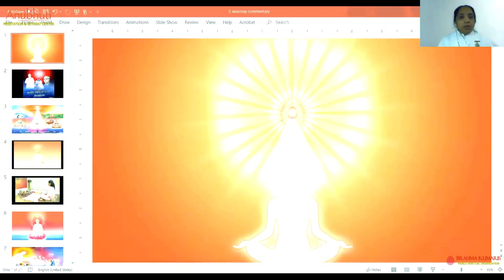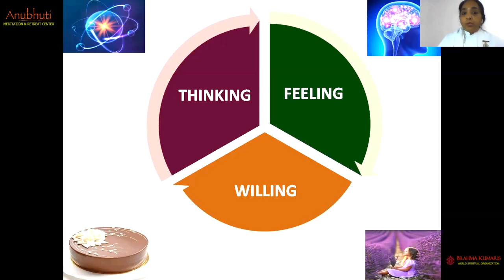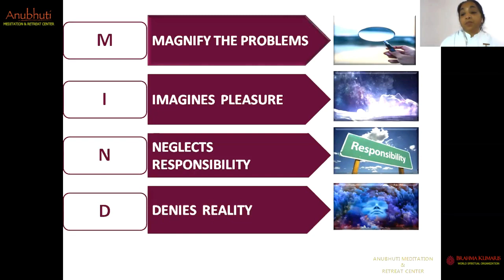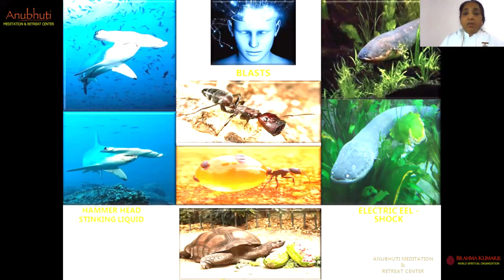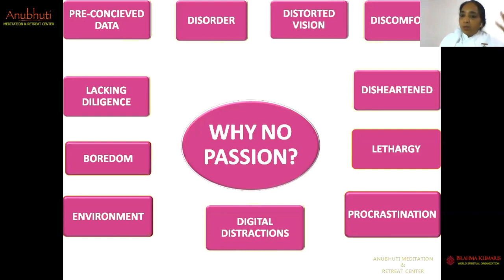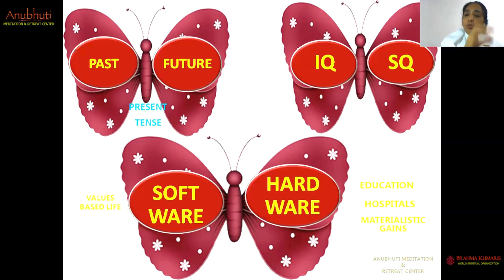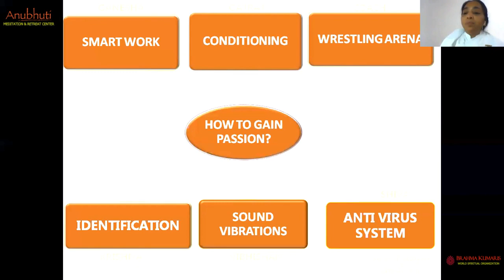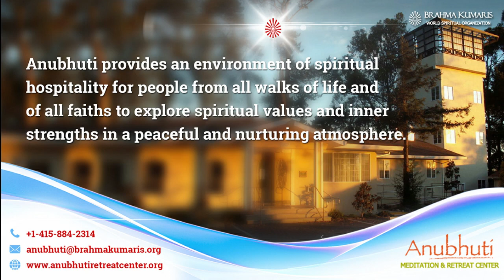Man hoy to Maalave Javay || Gujarati Class || Anubhuti Retreat Center || By Bk. Jyotsnaben